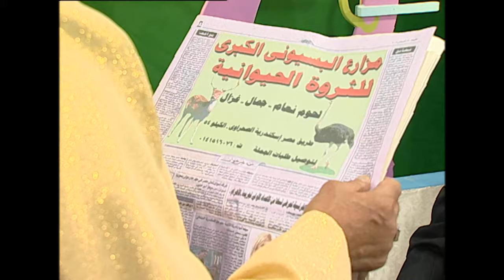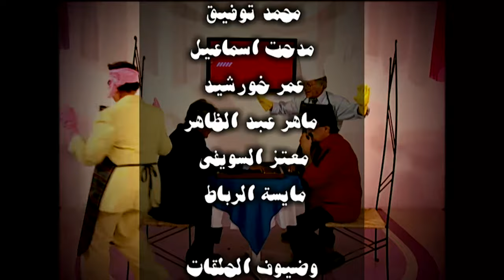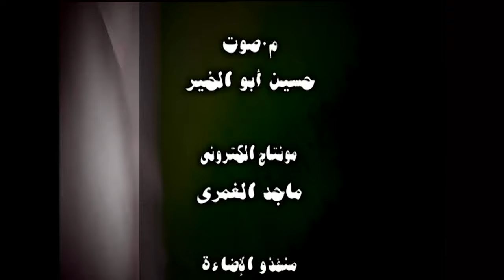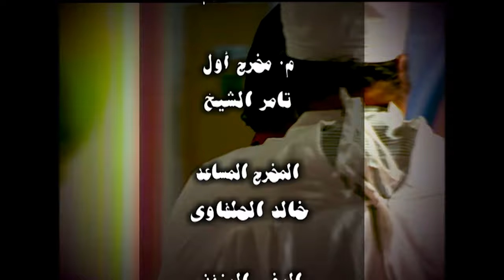مسلسل المطعم | بطولة سمير غانم و طلعت زكريا | الحلقة 17